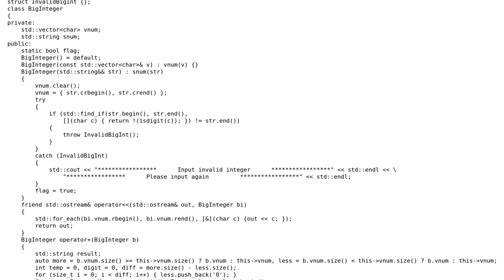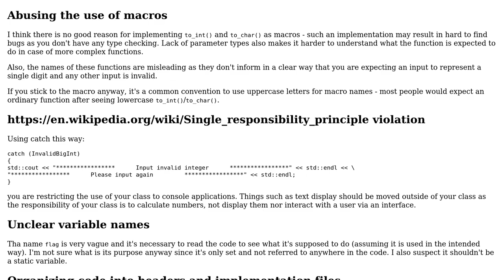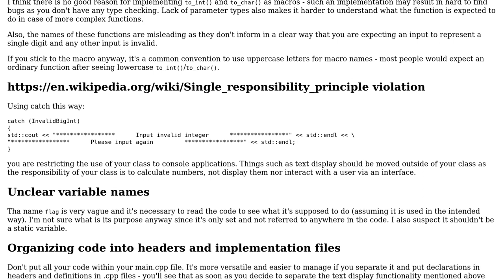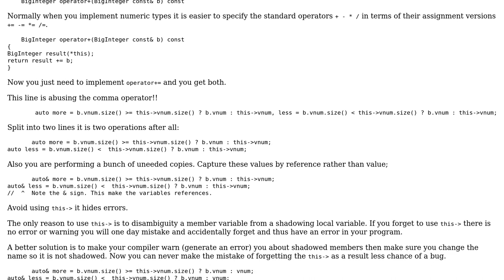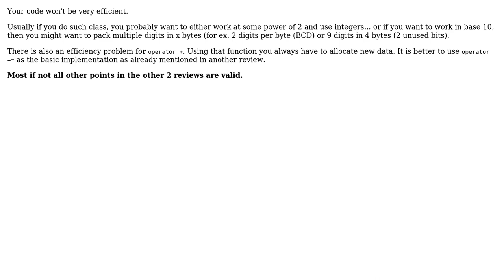Code Review: BigInteger class, supporting addition only (3 Solutions!!)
Code Review: BigInteger class, supporting addition only

With thanks & praise to God, and with thanks to the many people who have made this project possible! | Content (except music & images) licensed under CC BY-SA | Music | Images & others | With thanks to user Phil1970 user Martin York user KjMag user Jamal user Chen Li and the Stack Exchange Network Trademarks are property of their respective owners. You are responsible for your own actions.